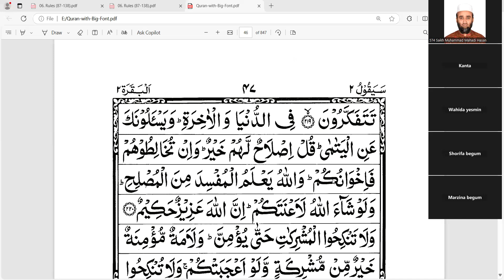সূরা বাকারাহ্ নাযিরা ক্লাস, আয়াত ২১৮-১৯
তারিখঃ ১৫/১০/২৪
সময়: ভোর ৫:৫৫মিনিট
ক্লাস: প্রতি সোমবার ও মঙ্গলবার
পরিচালনায়ঃ শেখ মোহাম্মদ মাহদী হাসান
রেজিষ্ট্রেশন লিংক